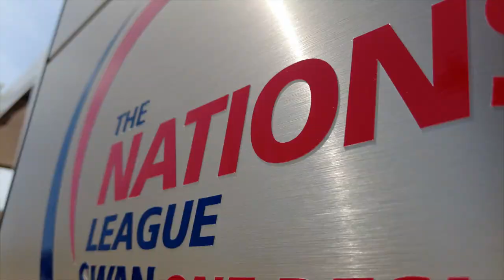Swan Sardinia Challenge 2022 | Day 0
The ClubSwan Racing focus shifts to the magnificent location of Villasimius this week for the Swan Sardinia Challenge, a new location for the race teams competing in The Nations League series at venues across the Mediterranean.

Based in the Marina di Villasimius on the tip of Sardinia’s southeast coast, the Swan Sardinia Challenge has attracted a fleet of almost 30 one-design Swan yachts across three classes – the renowned Swan 45s, the ultra-modern ClubSwan 36s and what will be the season’s largest gathering of the high-performance ClubSwan 50s – between them flying the flag for at least 12 countries.

Among the highlights of today was the opening cocktail party with wine provided by ClubSwan Racing Sparkling Partner Ferrari Trento, held at Fotrezza Vecchia. Owners were also presented with special gifts courtesy of ClubSwan Racing partner SEASE.

📸 CSR / Studio Borlenghi